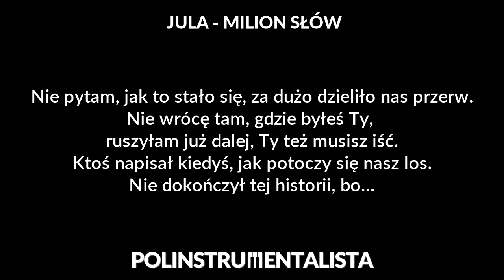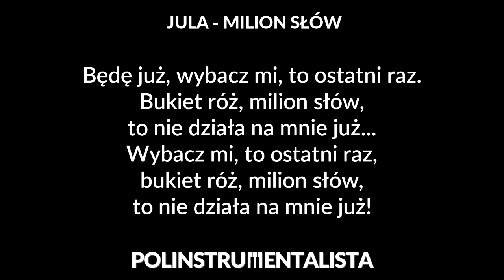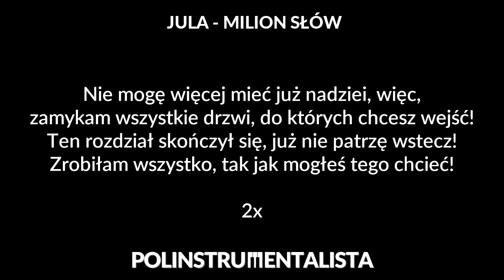Jula - Milion słów [karaoke/instrumental] - Polinstrumentalista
☛ CZYTAJ OPIS: ☚

Podkład do utworu "Milion słów" autorstwa Juli.